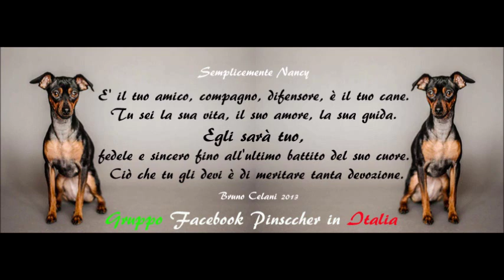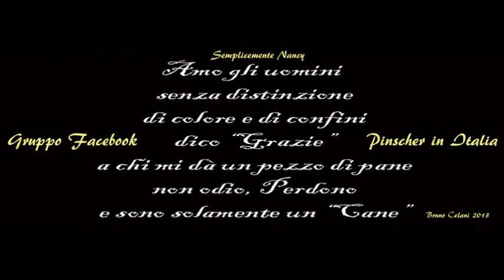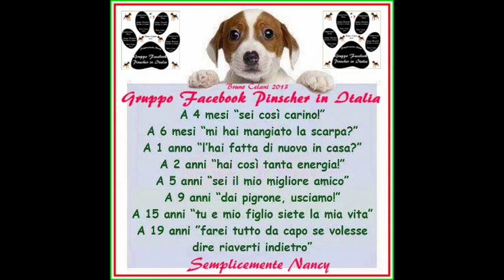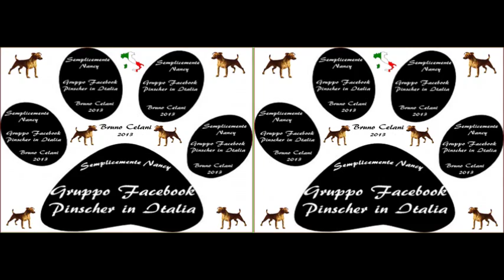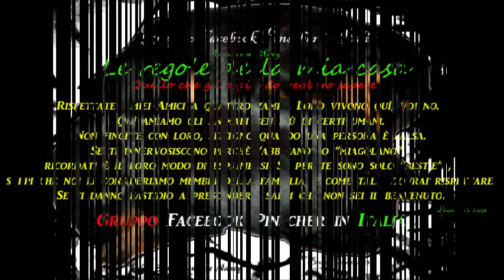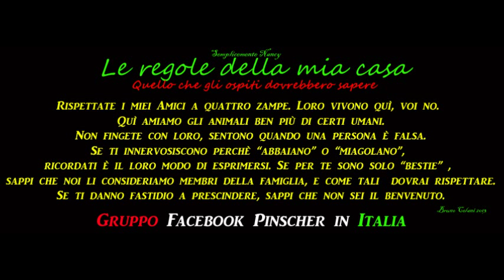Video Pinscher in Italia gennaio 2014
Chi non ha tenuto con sé un cane, non sa cosa sia amare ed essere amato.